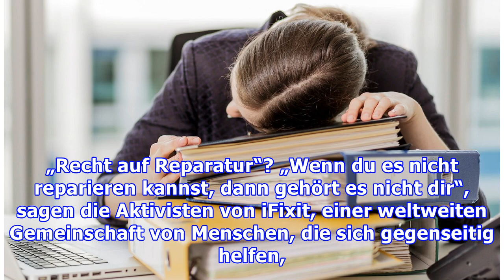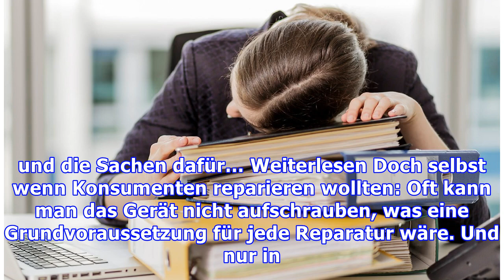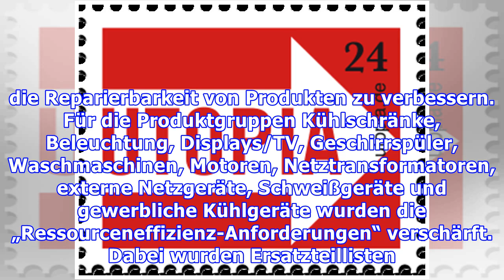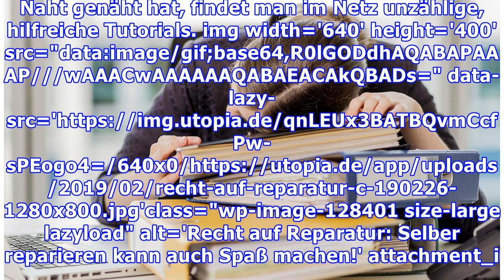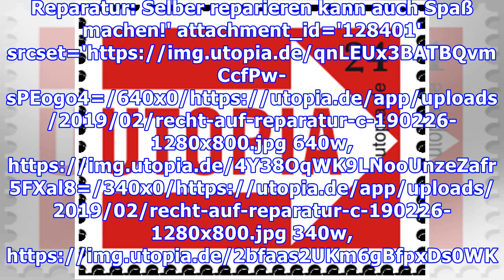Verzweifelt gesucht: ein Recht auf Reparatur …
Alltagsprodukte gehen heutzutage oft schnell kaputt. Vielen Konsumenten gefällt das nicht mehr – sie wollen Dinge reparieren können. Doch das wird auf vielen Ebenen verhindert. Brauchen wir ein „Recht auf Reparatur“? „Wenn du es nicht reparieren kannst, dann gehört es nicht dir“, sagen die Aktivisten von iFixit, einer weltweiten Gemeinschaft von Menschen, die sich gegenseitig helfen, Dinge zu repa...